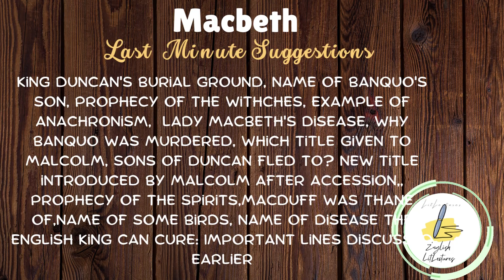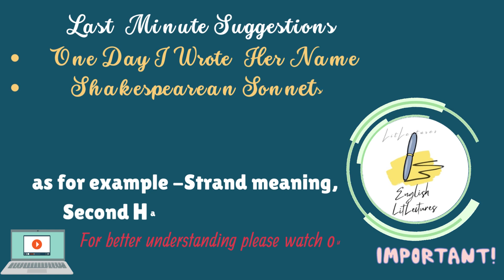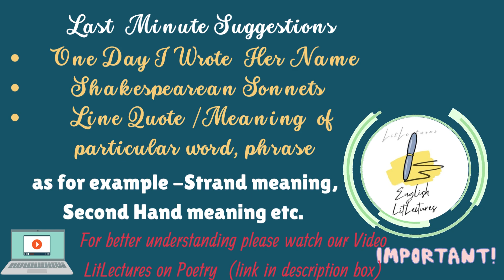Last Minute Suggestion C1 Paper || English Honours || 1st Semester ||CBPBU